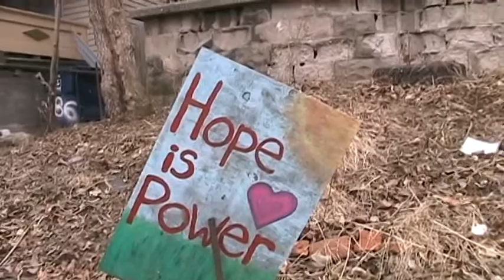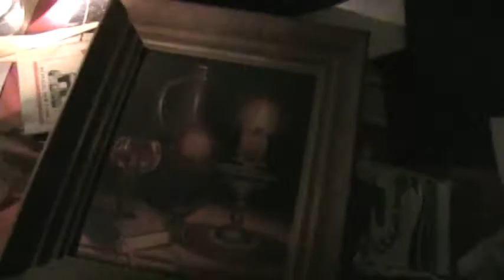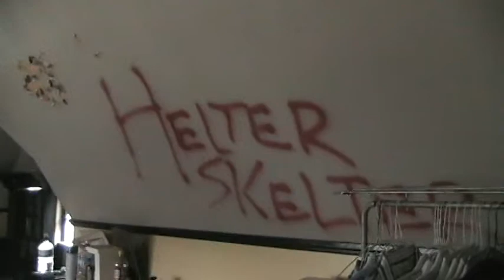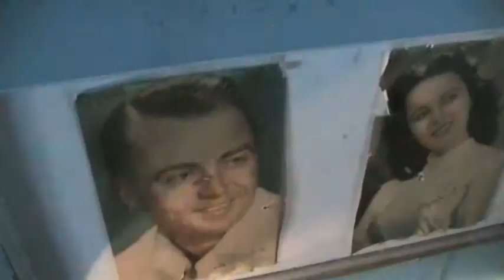Ruined Allentown House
From what I was able to gather about this house it belonged to an old man who lived alone and died back in 2001. The city tried to auction the house off in 2007 but the buyer ended up backing out and so now it just sits there rotting. The upper level floors are covered in magazines and newspapers that are at least a few feet deep. It was a little sad to find the box of old toys in the basement with the "World's Greatest Dad" trophy inside covered in dust and forgotten.